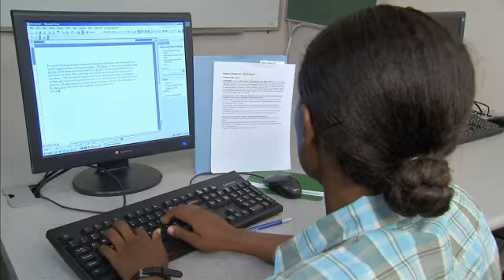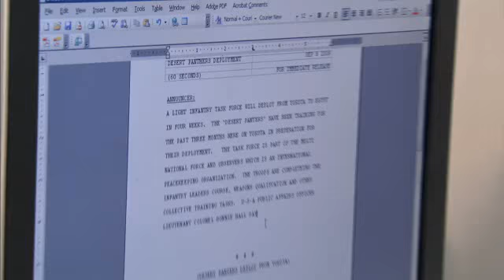MOS 46R PUBLIC AFFAIRS BROADCAST SPECIALIST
Army public affairs broadcast specialists are involved in creating, filming, reporting, hosting and editing news and entertainment radio and television programs. They are primarily responsible for participating in and supervising the operation of audio or video news for Army units or Armed Forces Radio Television Service.